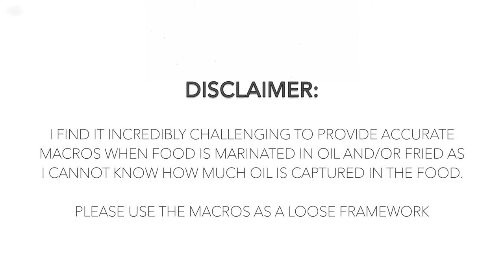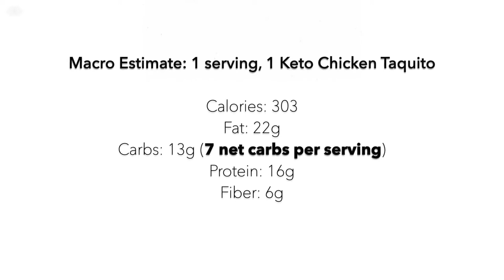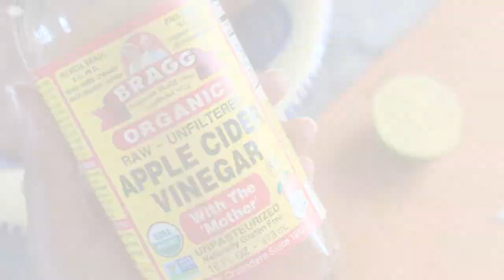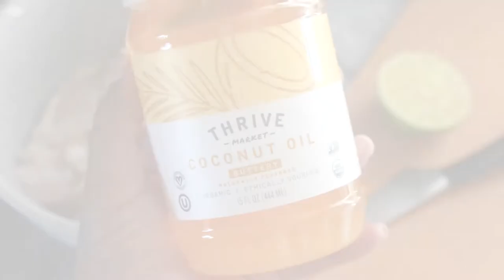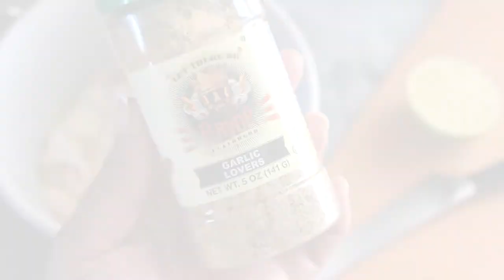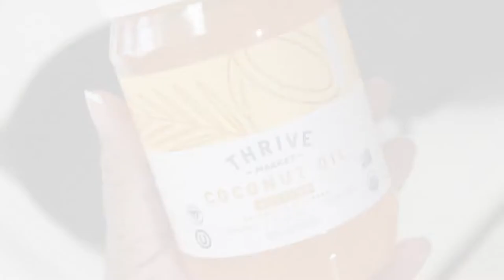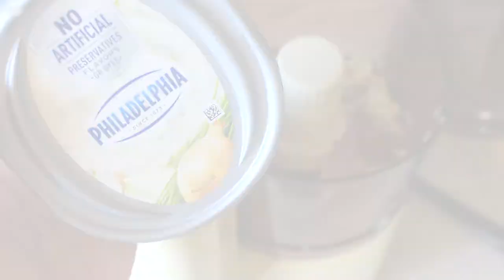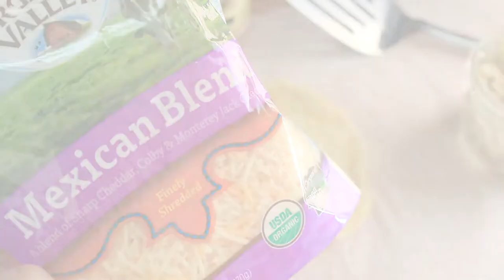KETO TAQUITO | TWOFER | + CHICKEN THIGHS FOR MEAL PREP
This is a recipe for a keto-friendly chicken taquito that will likely fool your non-keto friends! Also, you can stop at halfway in the video and just use the instructions to make some delicious chicken thighs for your weekly meal prep.

I used the keto flour tortilla dupe recipe featured a couple videos back.

PRODUCTS USED:
- Flavor God, Garlic Lovers
- Mexican Fiesta Seasoning
- Nutiva Organic Coconut Oil with Butter Flavor from non-GMO, Steam Refined, Sustainably Farmed Coconuts, 14-ounce, Pack of 2
- Essential Oxygen Food Grade Hydrogen Peroxide 3%, Natural Cleaner, Refill, 32 Ounce
- Simply Balanced, almond flour
- Coconut flour
- Bragg's apple cider vinegar
- Foodsaver vacuum sealer
- Food vacuum sealer storage bags
- Ozeri digital scale

Songs Used from the Creator's Studio (copyright-free):

- T_Rexed
- Where_The_Trap_Is